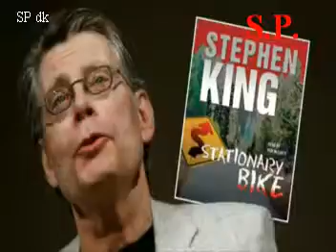Foto begivenheder October 2018 9